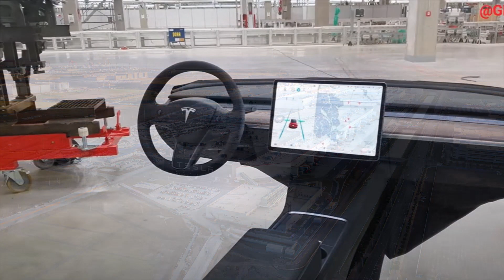Elon's Strategy Pays Off: Tesla Giga Shanghai's New Record After Conversion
Records after conversion: Tesla Gigafactory in China produced 1716 Model Y per day in July.

The sales figures for electric cars from the Tesla Gigafactory in July were greeted with slight disappointment. It was clear in advance that they would be well below June because production was partially suspended due to changes, but the sales of 28,217 Model 3 and Model Y reported on Tuesday were again slightly below expectations. But production was significantly higher: On the days it was produced in China in July, Tesla reached a rate of 1,716 units per day for the Model Y, or more than 50,000 per month.

In July only partial production at Tesla.

After the China factory did not produce at all and then only produced to a limited extent from the end of March until June due to corona lockdowns and their consequences, it still managed to set a new record of almost 71,000 Model 3 and Model Y by the end of the month . But for July there were major changes that slowed things down again. According to reports, production of the Model Y was initially suspended at the Tesla factory until the middle of the month, and no Model 3s were built in China until the beginning of this week.